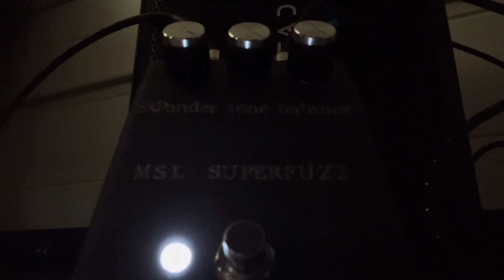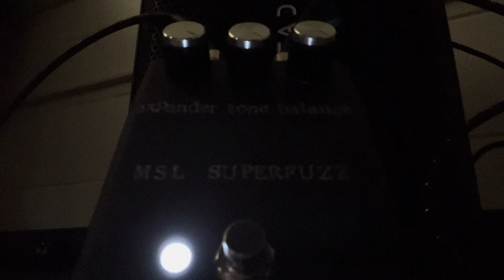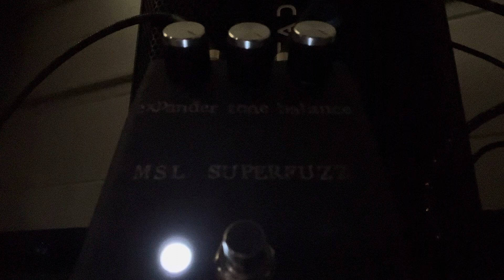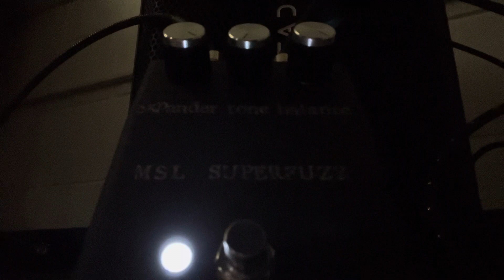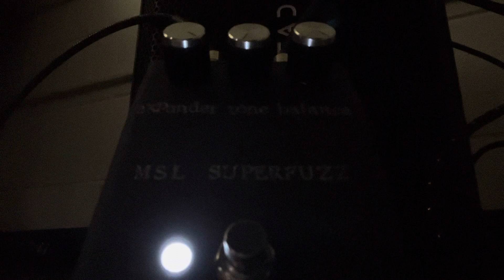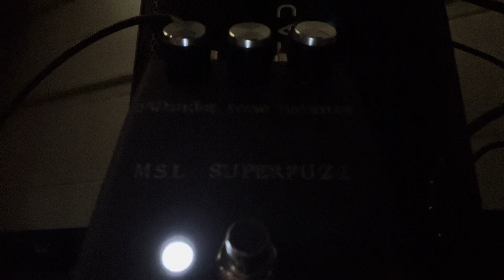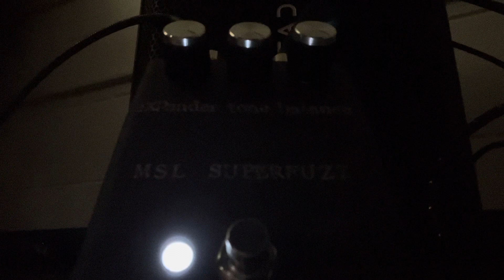2/10/2024 Experiment Make Sounds Loudly Superfuzz pedal (Univox)+Agile Legacy 627 baritone guitar